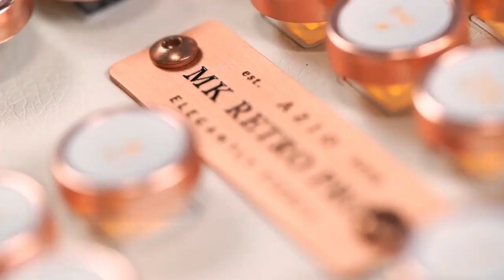Azio Retro Classic Posh Keyboard: A Perfect Amalgam of Past, Present, and Future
With its design originating from retro typewriters and crafted with modern features, the Azio Retro Classic is the perfect blend of past and present. Its a classic reborn, with its design originating from vintage typewriters. The Azio Retro Classic represents a perfect amalgam of past, present, and future.

The backlit mechanical keys are tuned to be tactile and & "clicky", reminiscent of vintage typewriters. The keyboard frame is forged with aluminum alloy and plated into a beautiful chrome/Satin finish to accompany the leather top plate. It is the perfect example of versatility as it can fully support Windows or MAC, and connects wirelessly with Bluetooth and can be wired via USB. (PC and MAC replacement keycaps included).

This keyboard is equipped with a large 6,000mAh LI-ion rechargeable battery. Lasting up to a few months depending on usage intensity and backlight settings.

It also comes with a useful feature of easy height adjustment by twisting the feet stands. The retro classic is a backlit mechanical keyboard with round keycaps that evokes nostalgia of yesteryear complemented with a durable aluminum frame and a sumptuous genuine leather or walnut surface.